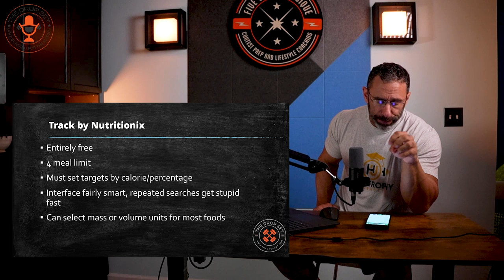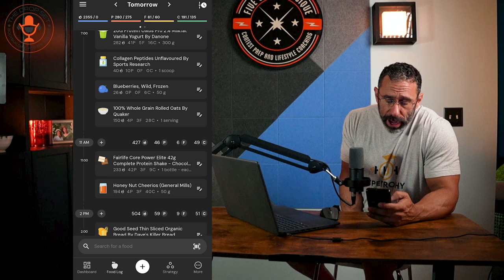The Best Macro Tracking Apps You Aren't Using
In episode 255 of The Drop Set, I take a look at 10 popular macro tracking apps and put them into 2 categories:  trash, and contenders.  The three apps I like the most MIGHT surprise you.

Also I go over my preparation for my upcoming week-long travel to the west coast, as on this trip I have to keep everything 100% on plan due to being 5 weeks out from my show.

0:05 - Cold open
1:05 - Welcome and get settled!
2:52 - Macro tracking apps rated!
4:42 - Lose It!
5:42 - Track by Nutritionix
9:43 - MyMacros+
13:33 - Noom
19:55 - MyFitnessPal
22:14 - Cronometer
28:12 - Eat This Much
35:02 - Macros First
39:12 - Macro Factor
46:50 - Darin's travel prep

Follow the show on Instagram!